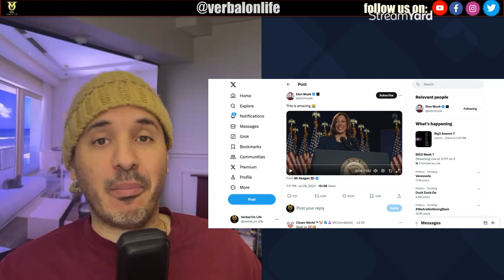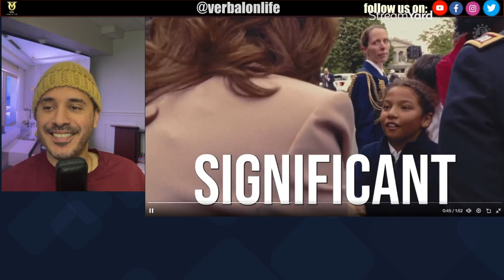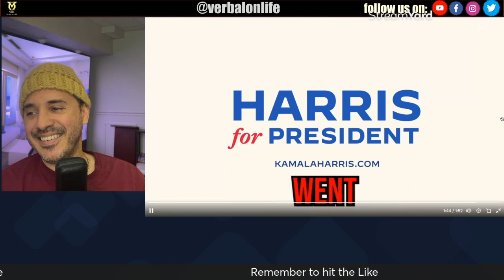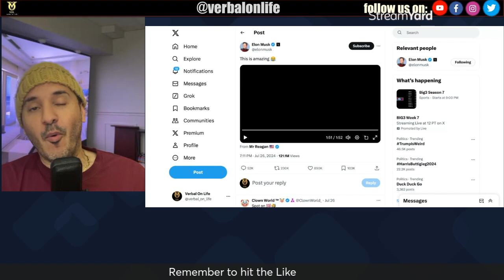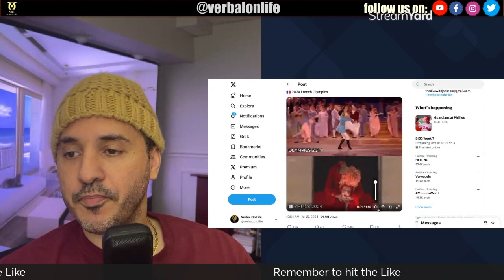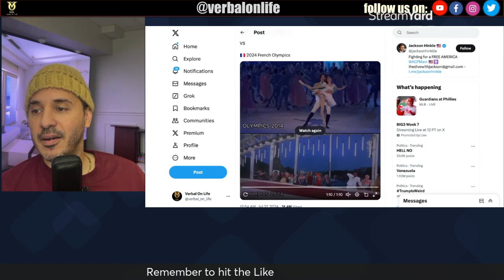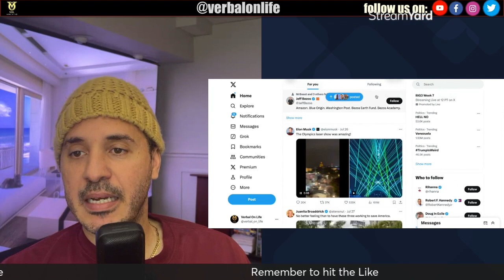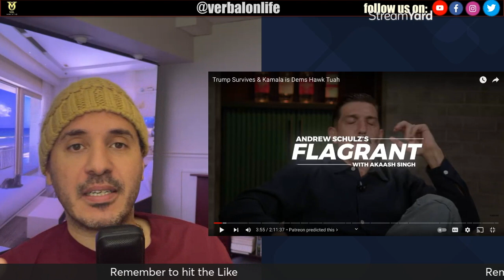Unveiling Kamala's Surprising Political Moves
In this video, we uncover Kamala Harris's most surprising political moves and discuss her contagious laughter that has captured the hearts of many.